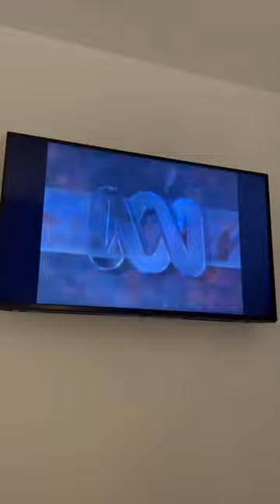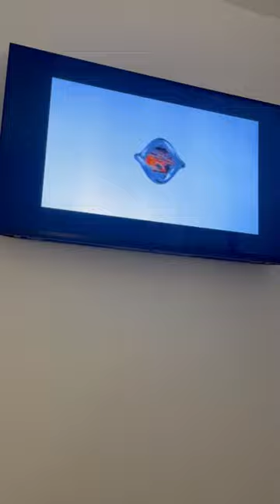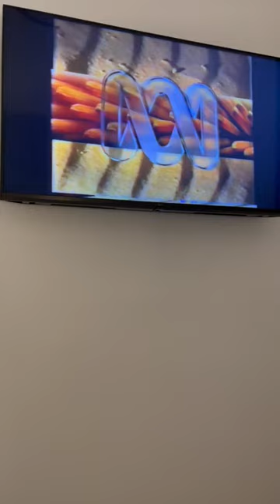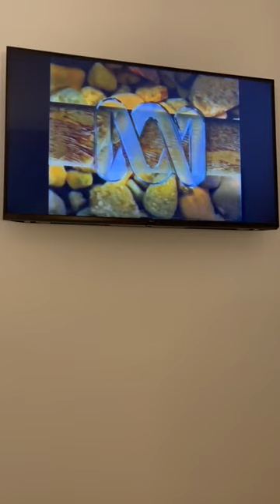abc tv history ident